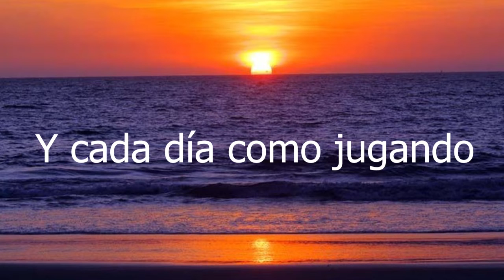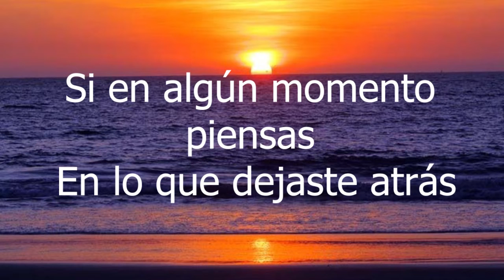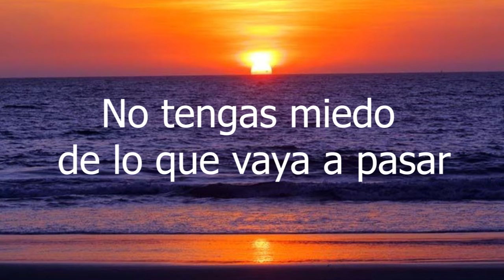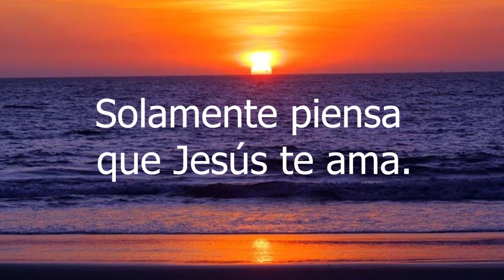Vida juvenil. Lucio Laina. Laina Producciones. 51-979444410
Vida Juvenil
Les dejamos un recuerdo de la producción Oh Humanidad, esperamos que lo disfruten.
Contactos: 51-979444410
51-97966i109